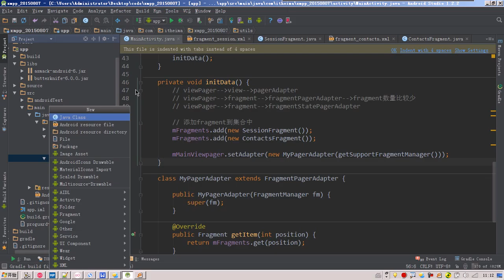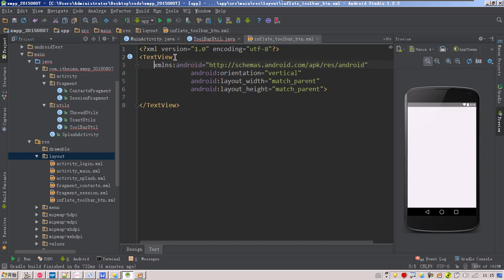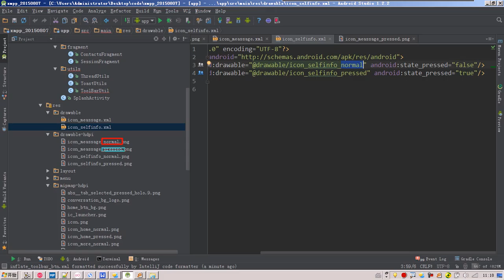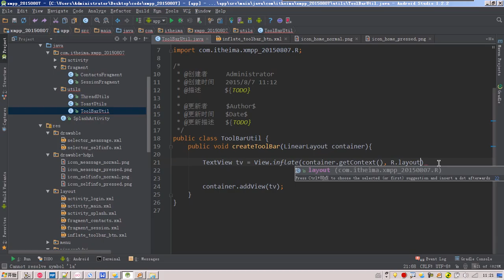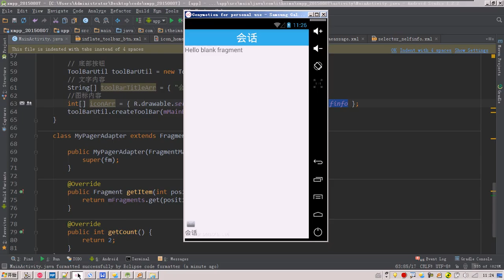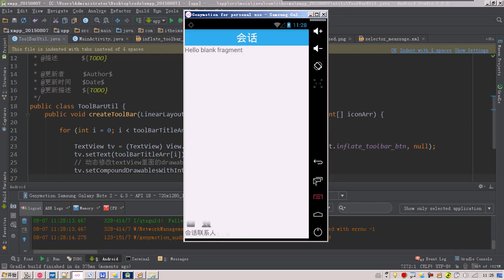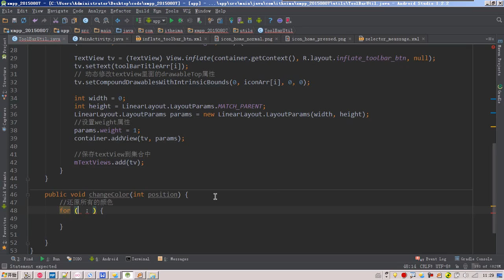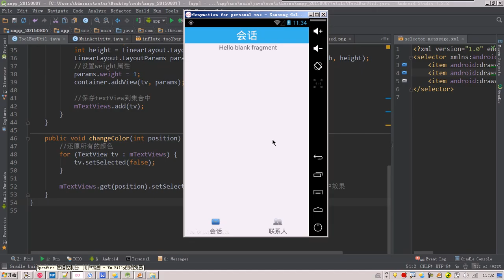12 ToolBarUtils创建底部按钮 1